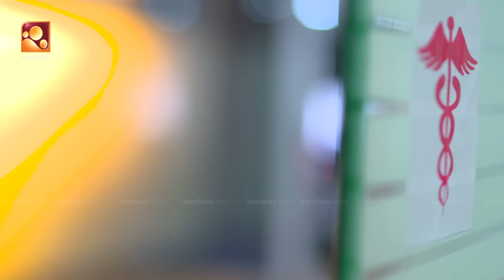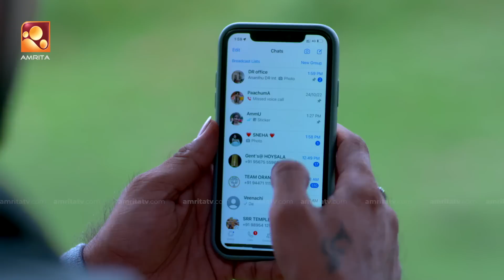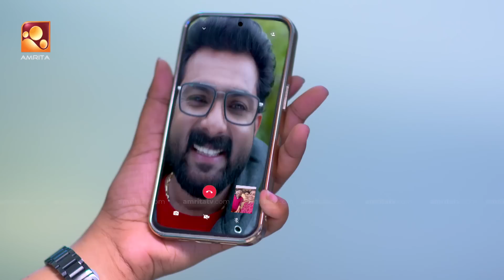Mazhayethum Munpe | Episode - 8 | Amrita TV